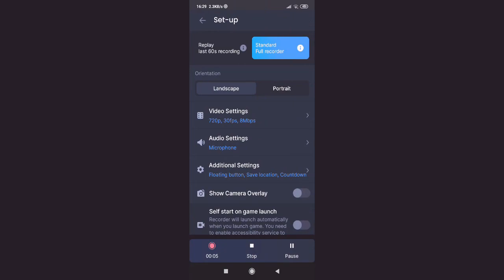19 March 2022